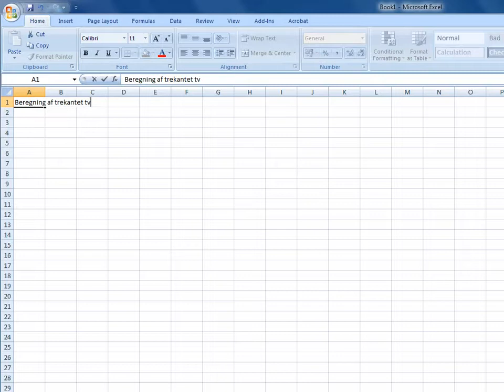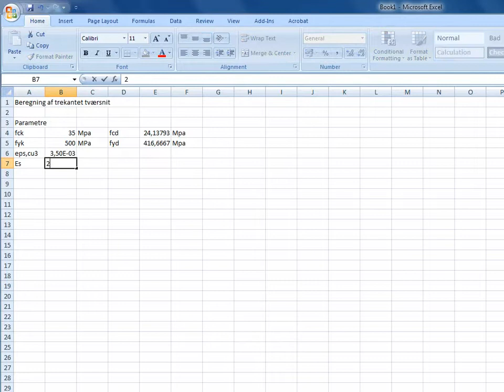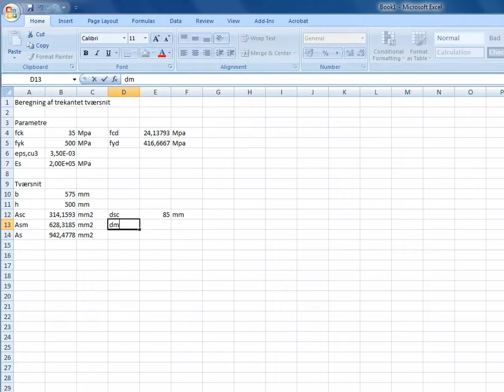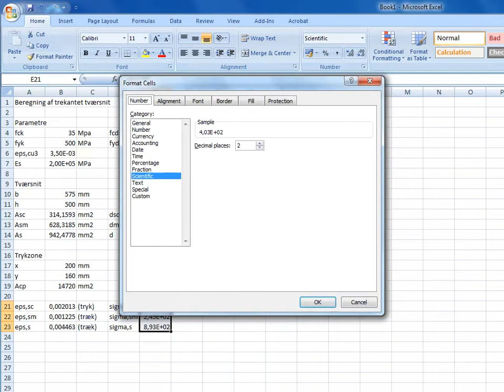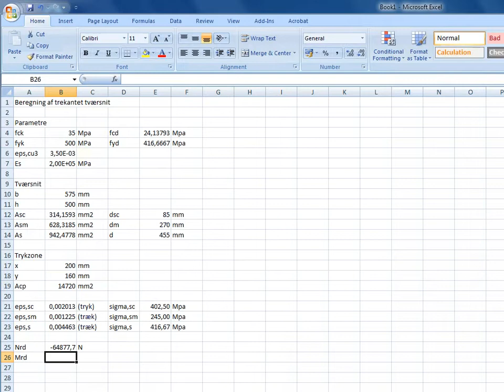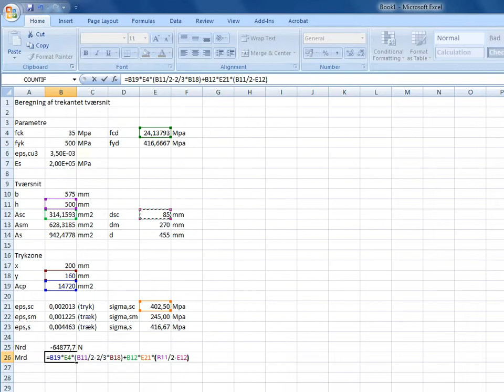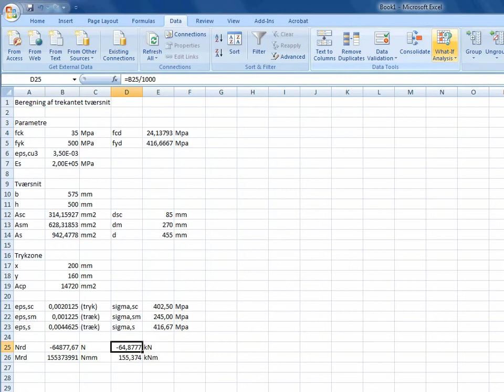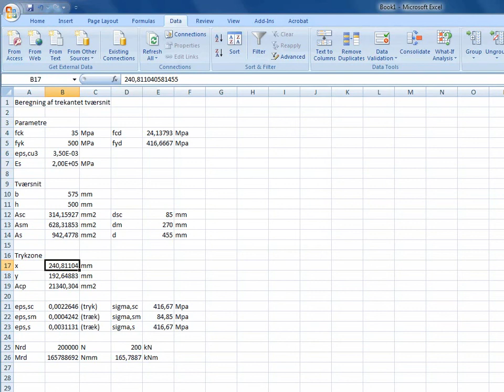Trekantet tvrsnit belastet med M og N Step 2 med opstilling af Excel raegneark til iteration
Opstilling af formler i trekantet tværsnit, udsat for bøjning og normalkraft. Excel og iteration